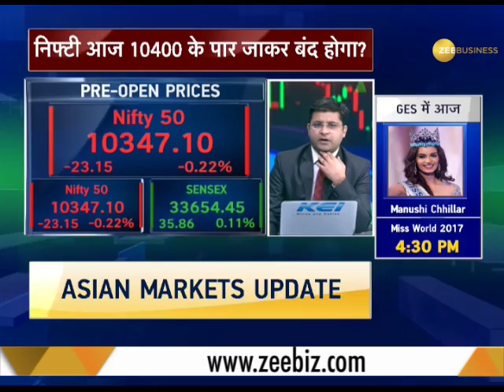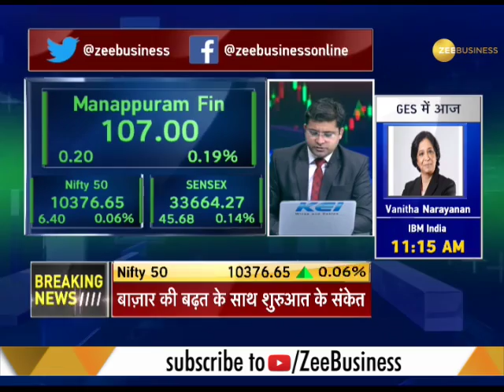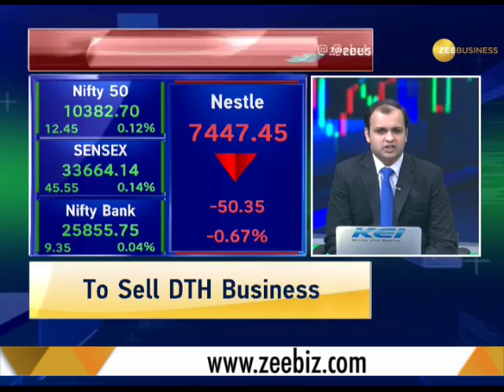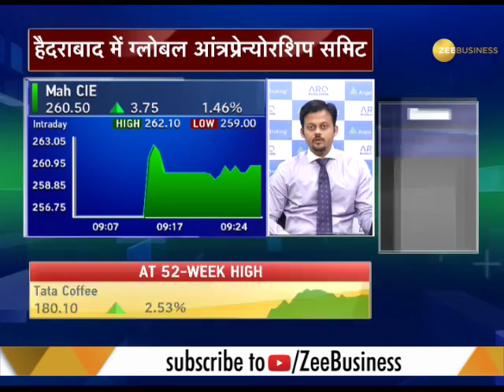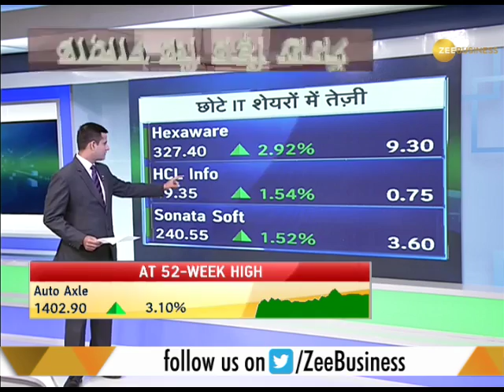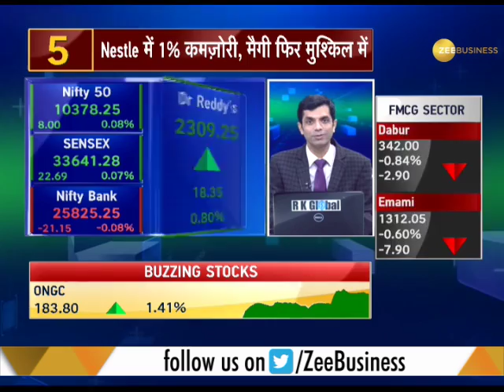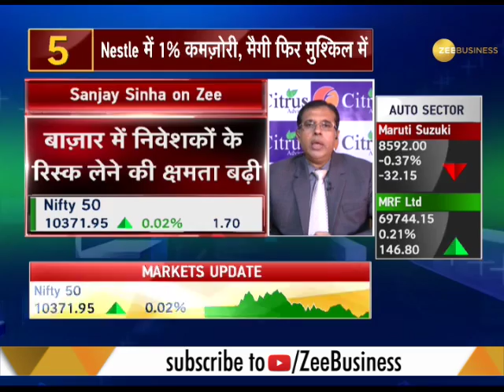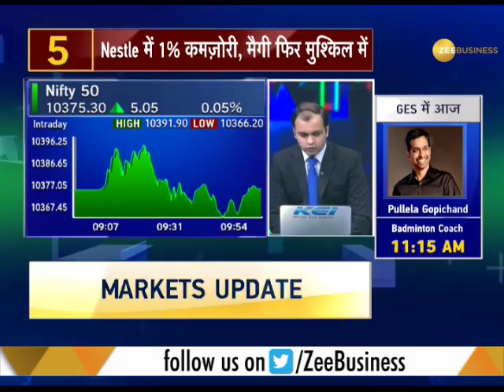First Trade: Will Nifty cross 10400 level today? Watch to know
Watch this segment to know latest market implication, updates and shares to watch. Also know, whether Nifty will cross 10400 level today or not.